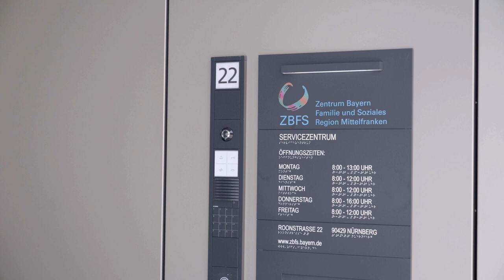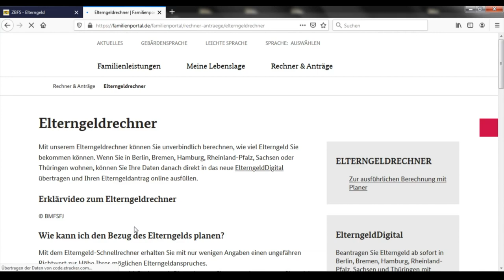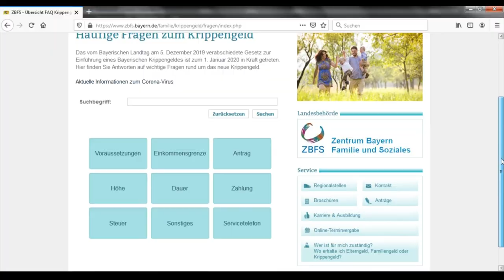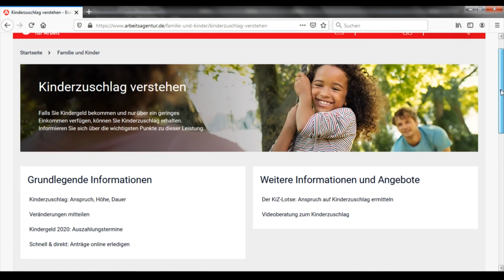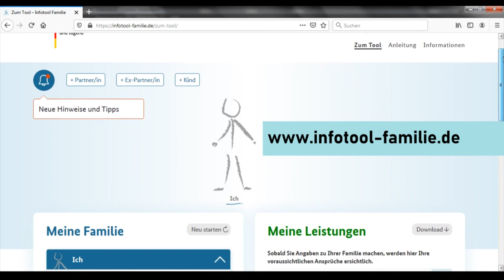„Eltern (werden) in Nürnberg“ - Finanzielle Leistungen & Hilfen - Englisch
Mit diesem Video möchten wir Sie über mögliche finanzielle Leistungen und Hilfen in der Zeit der Schwangerschaft und nach der Geburt Ihres Kindes informieren.

Financial benefits and assistance

With this video we would like to inform you about possible financial benefits and assistance during pregnancy and after the birth of your child.

Copyright: Stadt Nürnberg, Referat für Jugend, Familie und Soziales – Bündnis für Familie